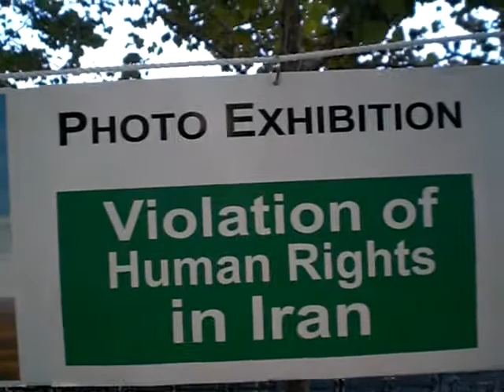Photo Exhibition on Human Rights Violations in Iran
Downtown Orlando, Florida
USA